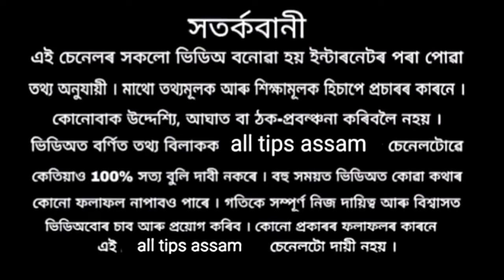ৰাস্তাত পৰি থকা টকা-পইচা পালে কি ফল পোৱা যায় আৰু ই শুভনে অশুভ